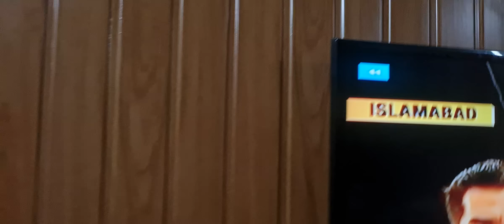شیخ رشید کی لائیو " بے عزتی " ایک لوٹے نے دوسرے لوٹے کو بھگا دیا ۔۔ عمران کی طرف سے " ڈرامہ " جاری